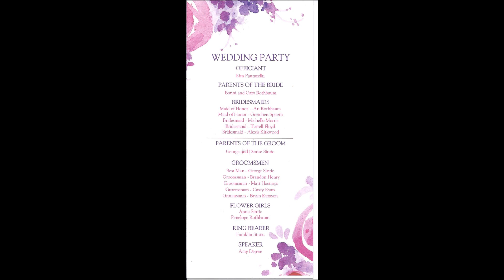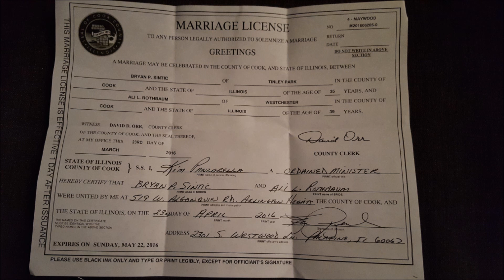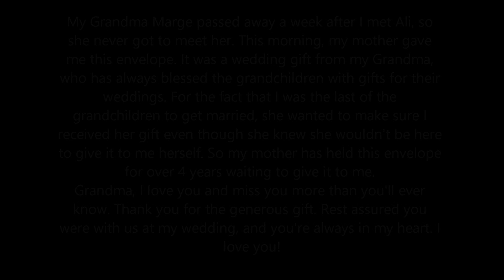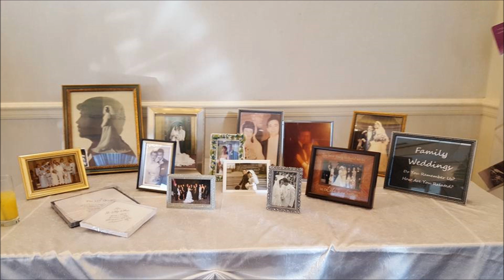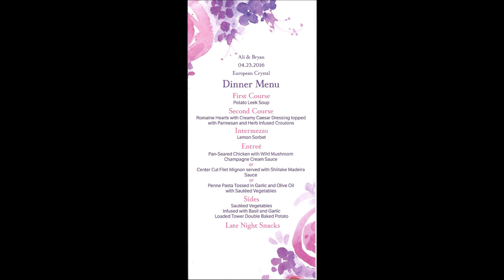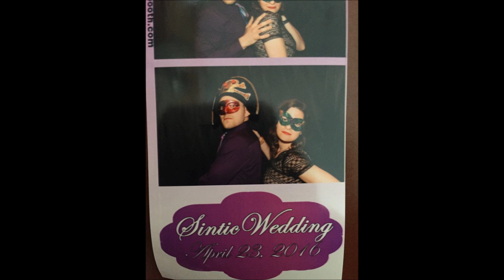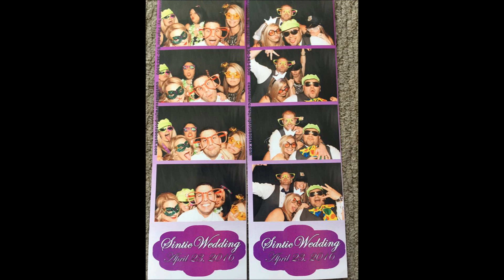The Wedding ver 8 All Alis songs 05 07 1916